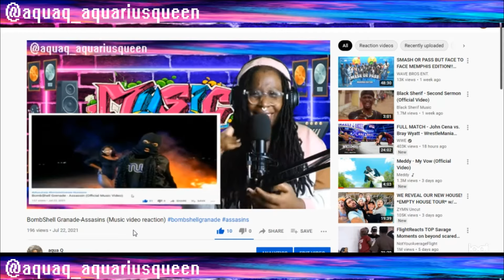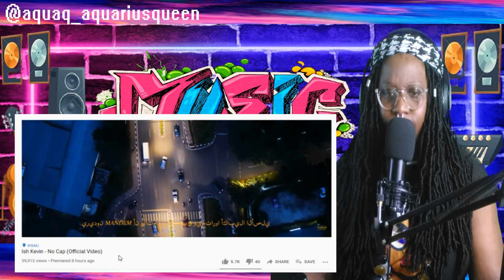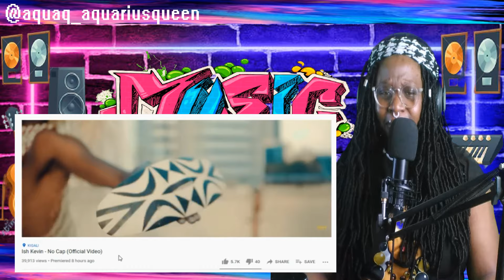Ish Kevin - No Cap (Music video reaction)